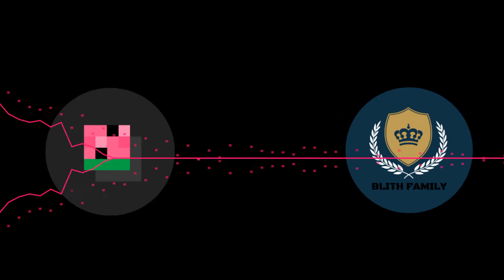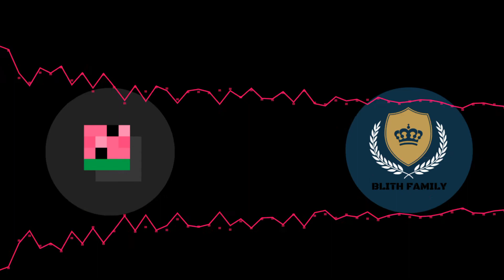{BLITH} Despy gang theme [not official]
Heres despy gang theme
Hope ya like it, hope desperate sees it and enjoy